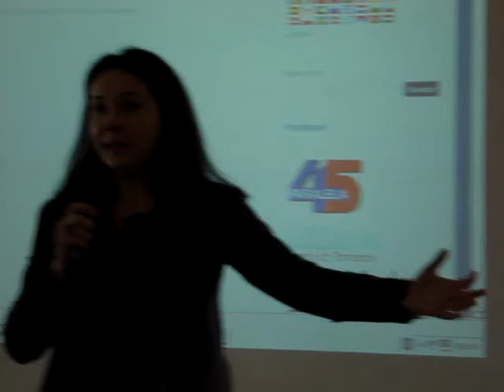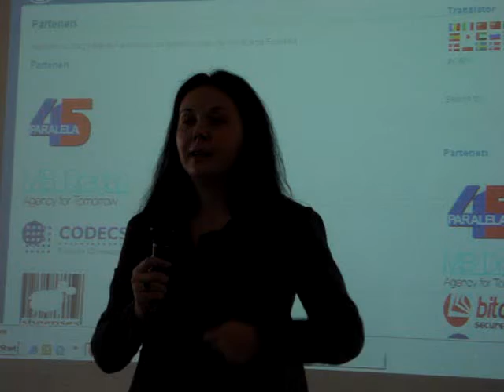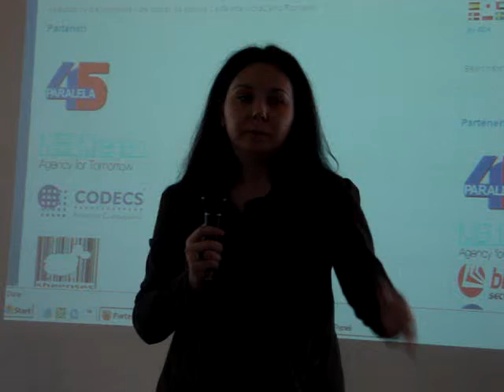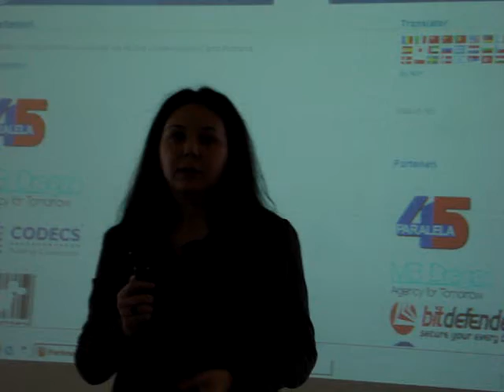Adriana IORDAN - Wordcamp Romania (2009.09.17, Codecs)